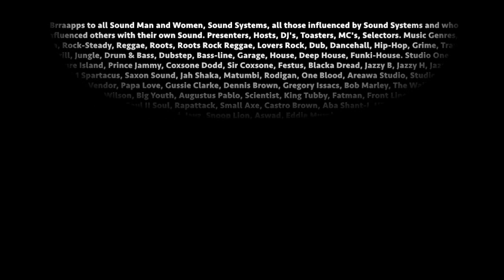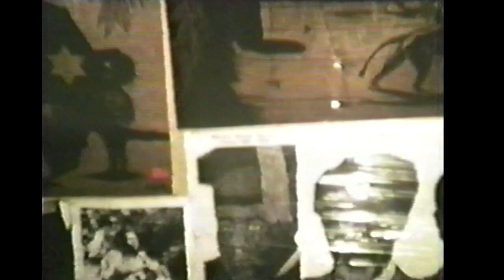Voice of Sound Trailer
A 1986 vintage Documentary Feature film 'Voice of Sound' based on reggae sound systems featuring Jah Shaka Sound, Spartacus Sound, and Papa Love Sound. Locations: Dub Vendor Record Shop and Cutting Studio, pics: Count Shelly, Sir Coxsone, Metro Down Beat, Jah Sufferer, Neville Enchanter, Saxon, Musical Youth, and many more. Sound Track: Music: Jah Shaka, Cedar Roots. Producer Director Diepiri MacPepple-Jaja.